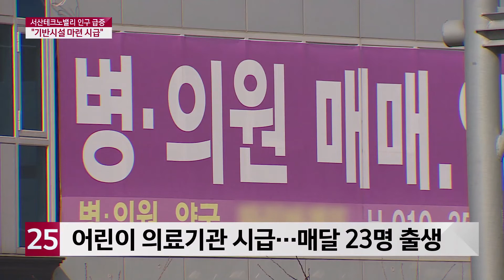서산 성연면 인구 급증...생활 인프라 구축 시급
서산 성연면 테크노밸리의 인구가 급증하고 있는 가운데 정주 여건은 아직 미흡하다는 지적이 제기됩니다. 주민들은 주차장과 병원 등 기반시설 마련이 시급하다고 목소리를 높이고 있습니다.